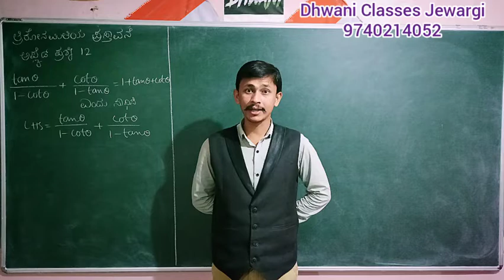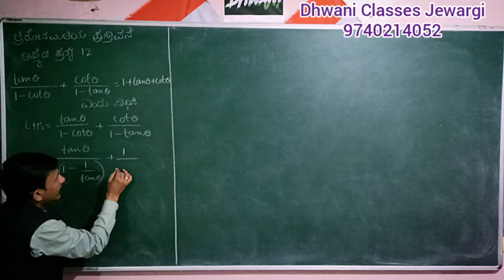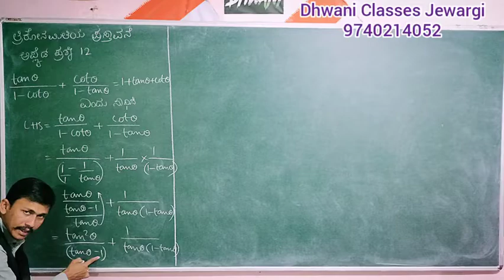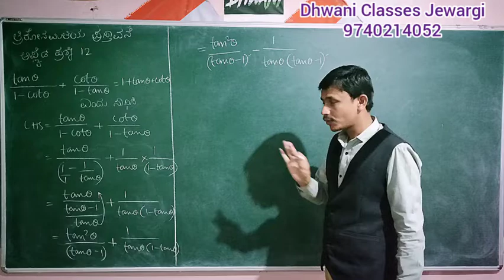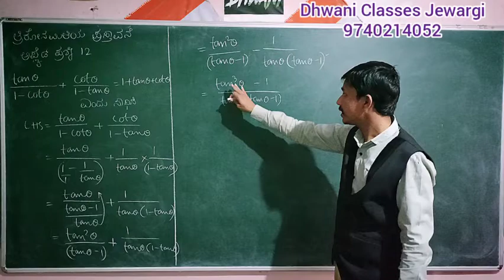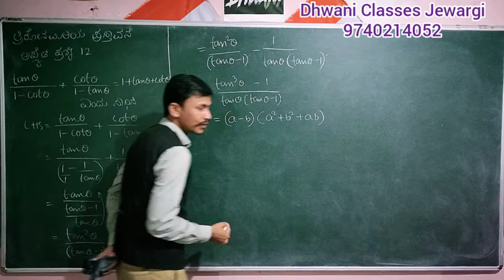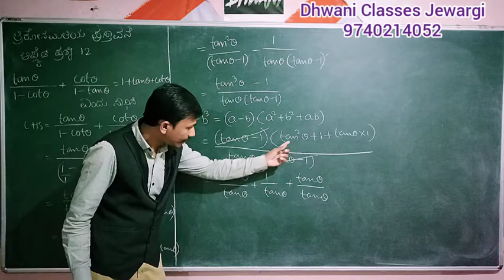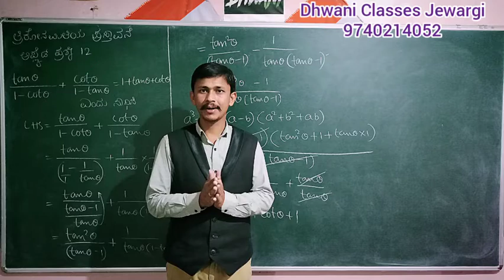ತ್ರಿಕೋನಮಿತಿಯ ಪ್ರಸ್ತಾವನೆ ಅಪ್ಲೈಡ್ ಪ್ರಶ್ನೆ 12